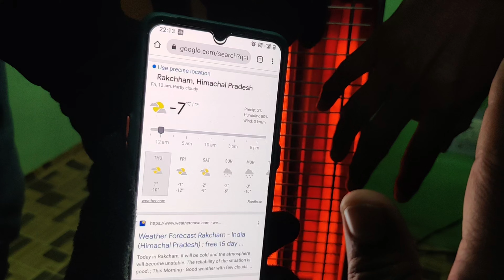SPITI VALLEY - DAY - 2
Hi
This video is about the Winter Spiti Valley Tour